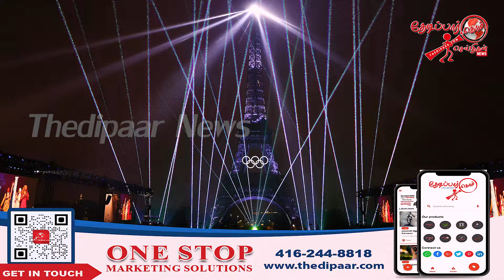பாரிஸில் சாலையோரம் வசித்த மக்கள் | Thedipaar News